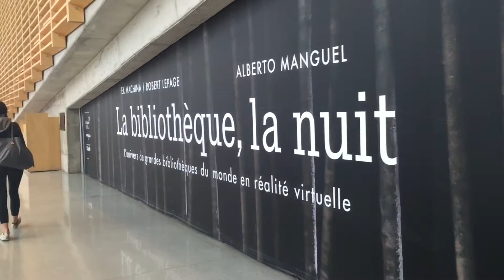montreal day 3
sad music cause it was our last day I think